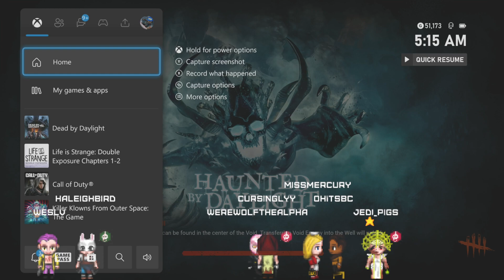4k on pig With A Glitched out mori